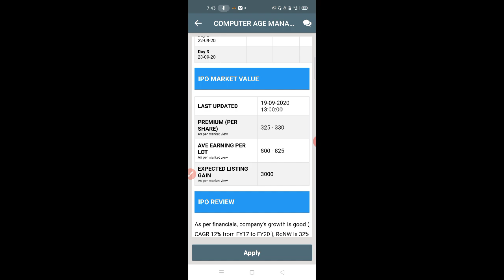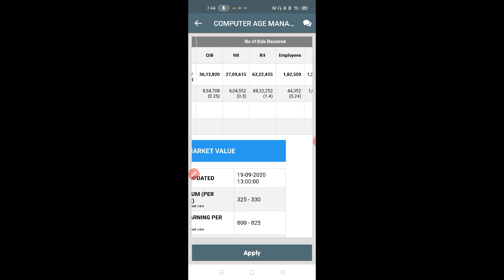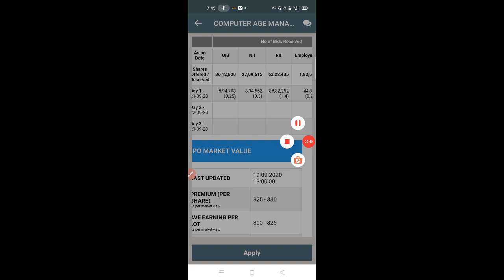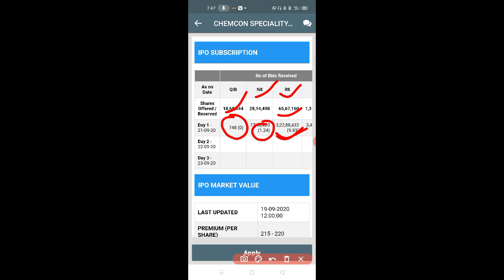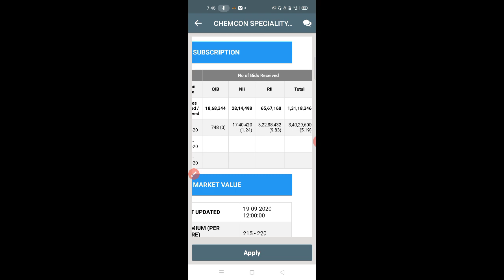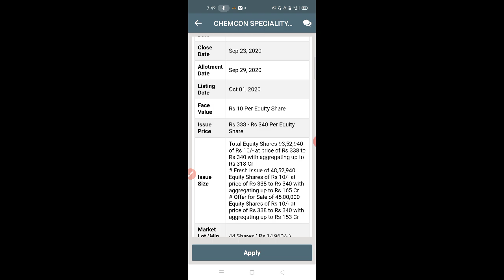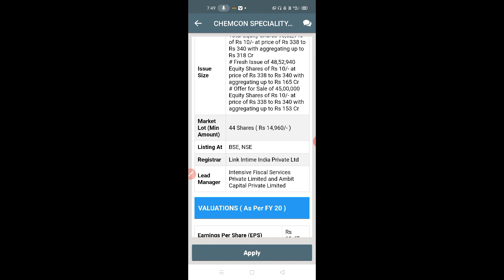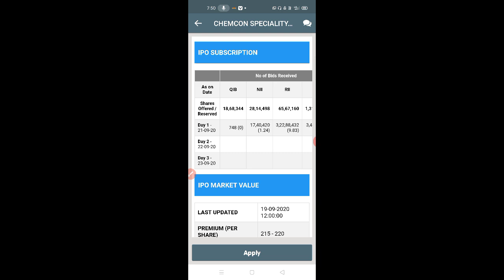RECORD तोड़ सब्सक्राइब होने वाला है ये IPO। दोनों IPO का SUBSCRIPTION DATA देख लो